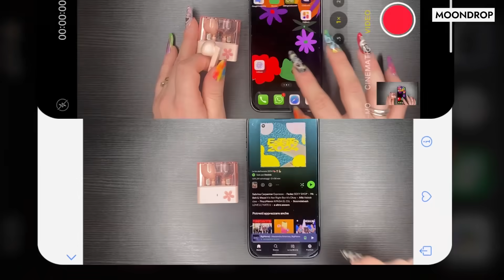MOONDROP BLOCK True Wireless Headphone (TWS) ( Recensione )